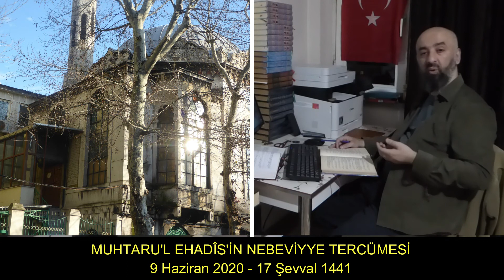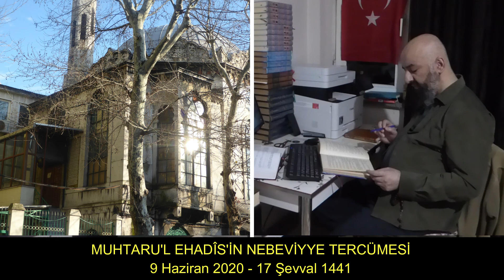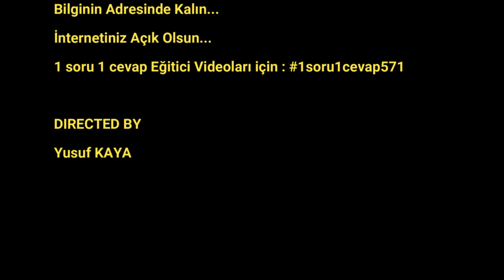MUHTARU'L EHADÎS'İN NEBEVİYYE TERCÜMESİ 9 Haziran 2020 17 Şevval 1441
İslam Hot News Sayfamıza Hoş Geldiniz.

Please visit for our official address

Bilginin Adresinde Kalın...
İnternetiniz Açık Olsun...
1 soru 1 cevap Eğitici Videoları için

DIRECTED BY
Yusuf KAYA